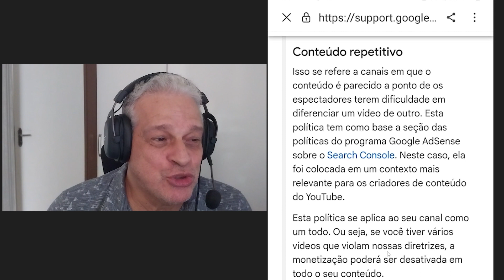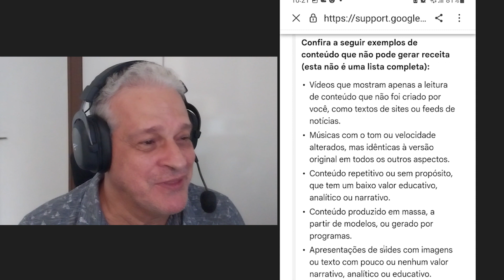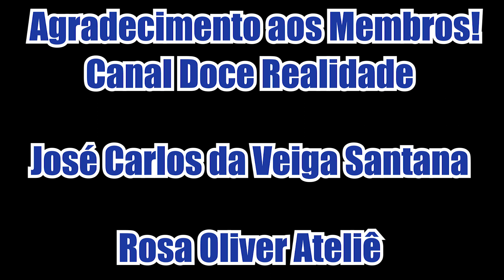05 Tipos de vídeos que podem fazer seu canal não ser monetizado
05 Tipos de vídeos que podem fazer seu canal não ser monetizado

Neste vídeo estarei falando sobre 5 tipos de vídeos que podem fazer seu canal ser desmonetizado